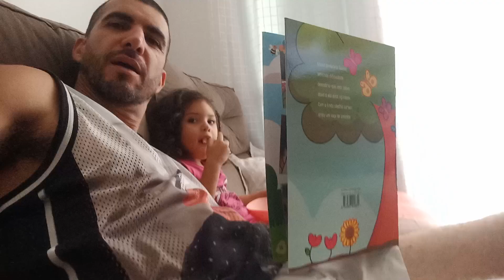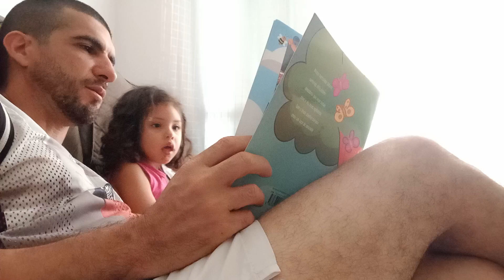Começar. nosso sábado lendo um belo livro com a Maitê!